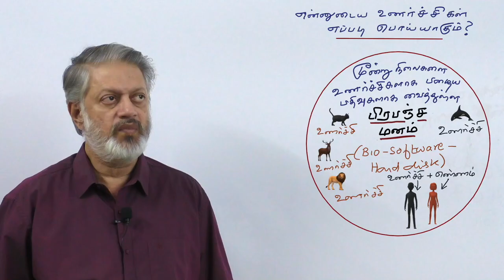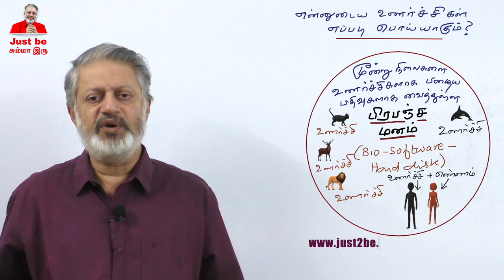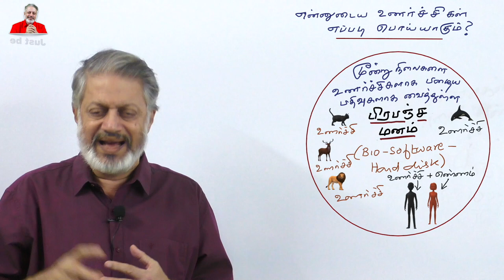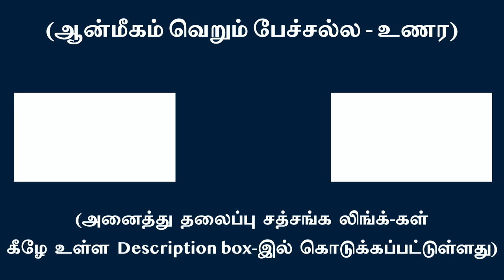என்னுடைய உணர்ச்சிகள் எப்படி பொய்யாகும்?